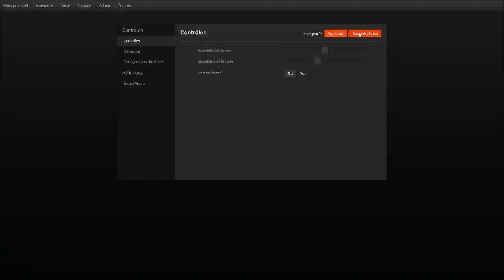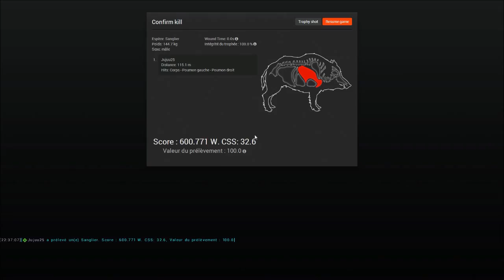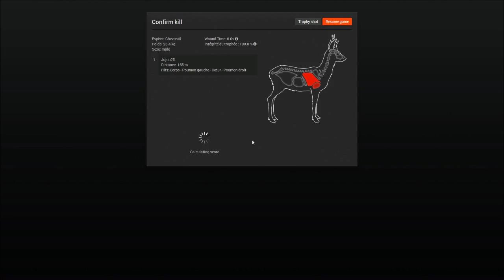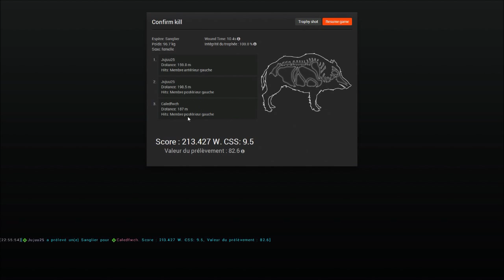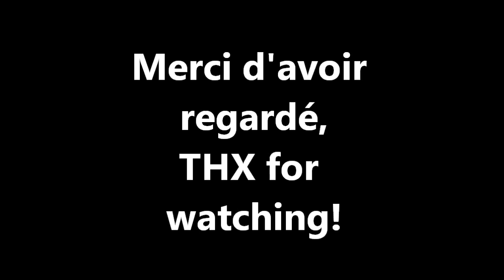The Hunter 2015 - Partie fun et délire en compagnie de Davy [HD]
Tite partie déconne avec Davy et de gibiers en tout genre